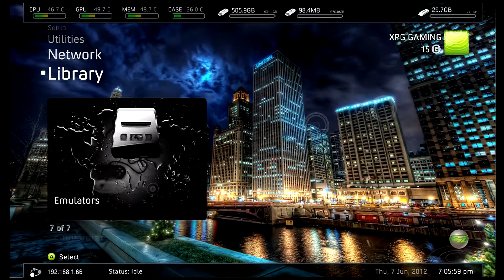My RGH Setup [XPG]